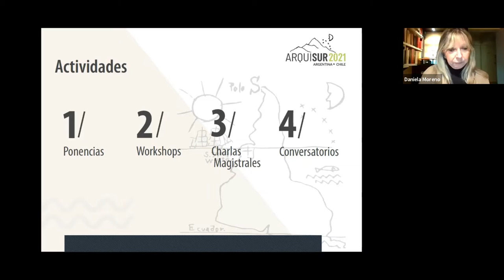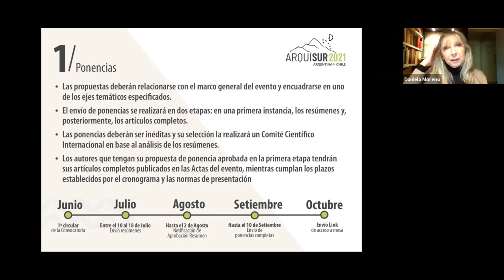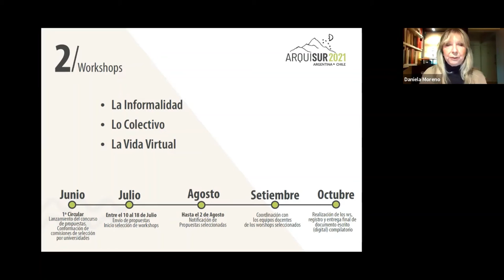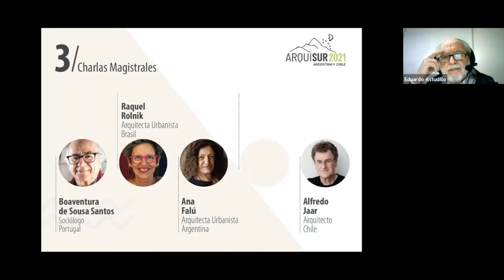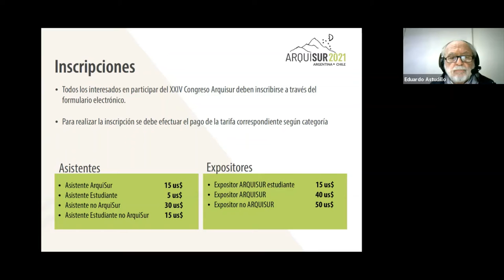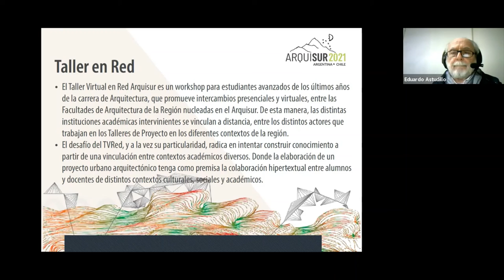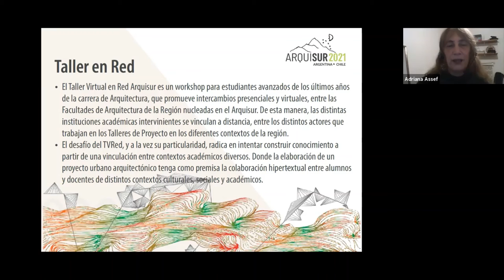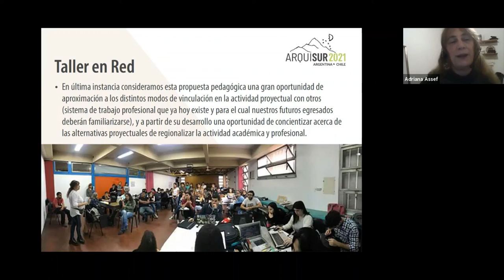Arquisur Pres 2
Segunda parte de la presentación del Congreso y Encuentro Arquisur 2021, donde la Arquitecta Daniela Moreno nos contó sobre las actividades previstas para esta edición. Luego el Arquitecto Eduardo Astudillo, Sec. Extensión de la FAU nos detalló sobre las conferencias magistrales y la Arquitecta Adriana Assef, encargada por la FAU del Taller Virtual en red, nos comenta sobre la producción de este año de este gran emprendimiento colaborativo continental.